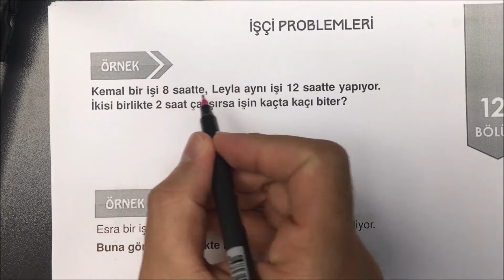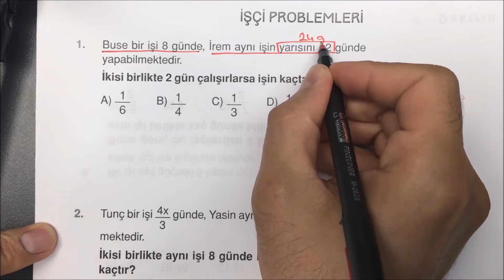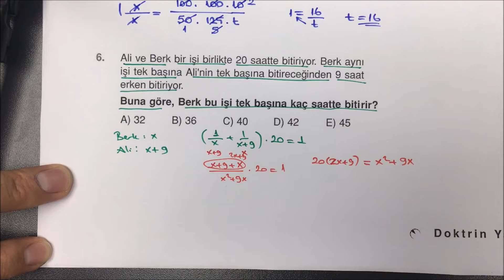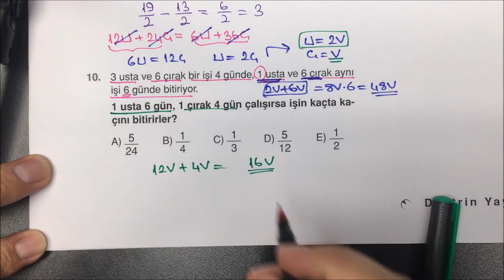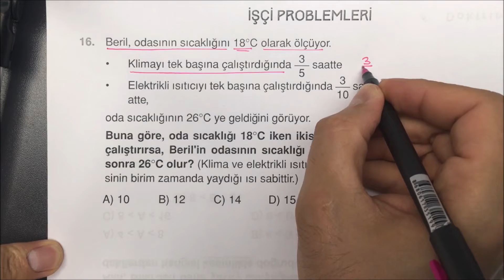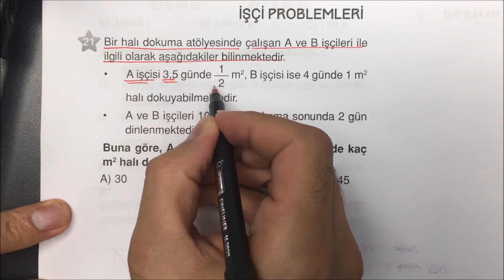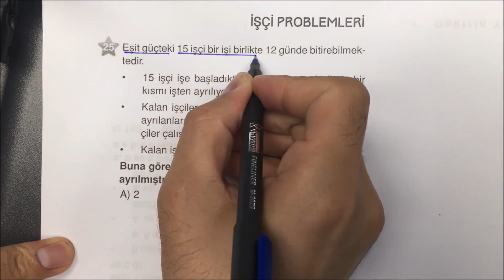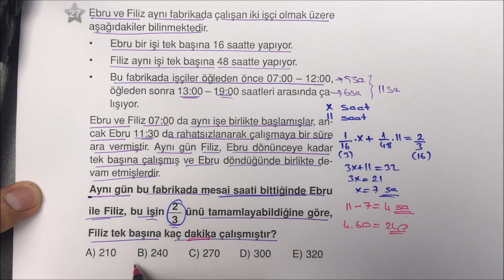14 İşçi Problemleri Sıfırdan Sonsuza Problemler